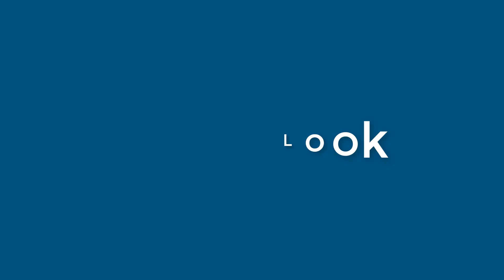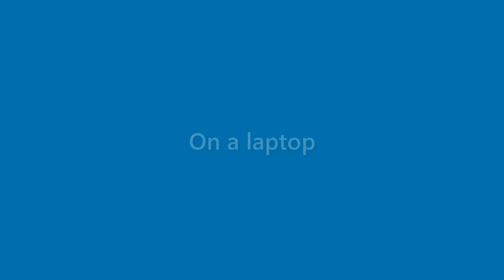Daisy Blanchard - appearance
Name Look - Daisy Blanchard - appearance. In this video we present "Daisy Blanchard" name look and feel in various scenarios.
This video will cover:
How does "Daisy Blanchard" look as a personal letterhead?
How does "Daisy Blanchard" look on a business card?
How does "Daisy Blanchard" look on a computer/laptop screen?
How does "Daisy Blanchard" look with different background colors?
How does "Daisy Blanchard" look with various fonts?